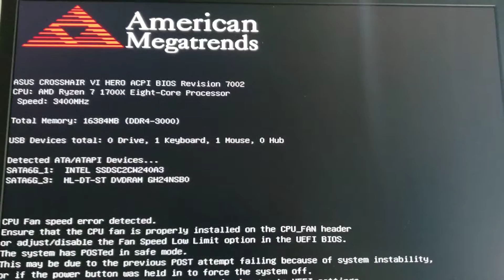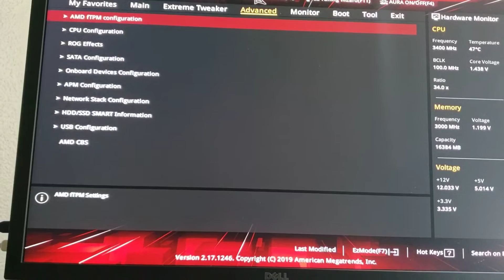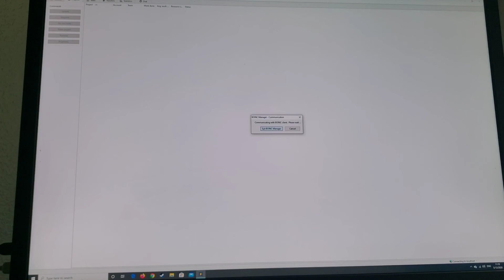Fan Speed Error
How to fix the error that comes up when you have a fan that's connected to a different fan header other than the CPU Fan header.